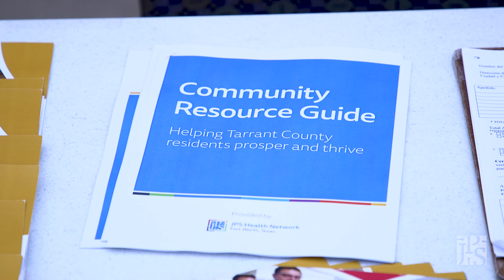Using Food to Manage Health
JPS is partnering with The Tarrant Area Food Bank RED Bus to provide community resource assistance, nutrition education, and nutritious food to communities experiencing high levels of food insecurity.